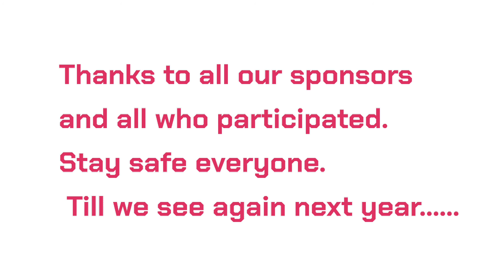Reunion Batch 85; DES Class V1-1